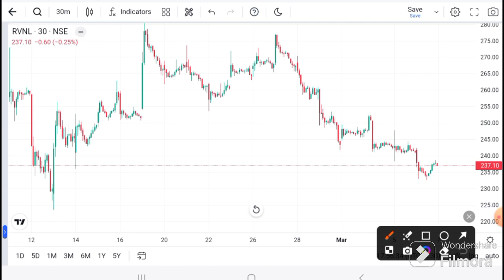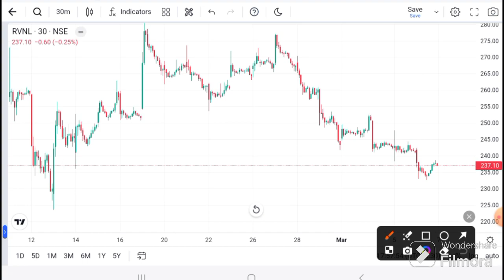RVNL SHARE LATEST NEWS | RVNL I RVNL SHARE TARGET I RVNL Technical analysis I RVNL News Today